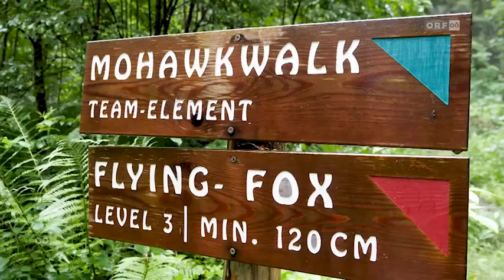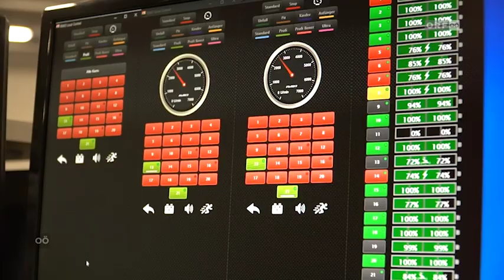Freizeitratgeber Videos 2019